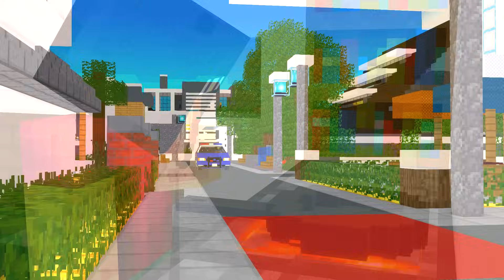POOR BABY WITHER SAD STORY - Minecraft Animation